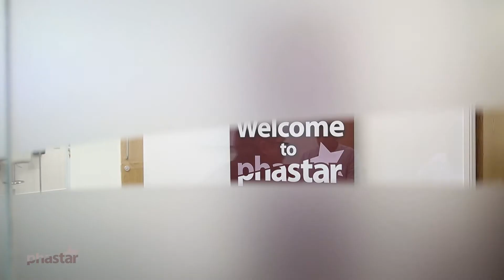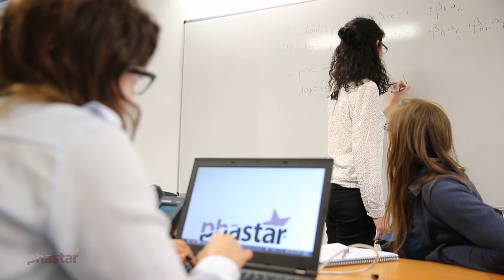PHASTAR | Statistical Consultancy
| This short film is about PHASTAR a dynamic statistical consultancy. We offer clinical trial reporting and medical writing services from our offices in the UK and US.